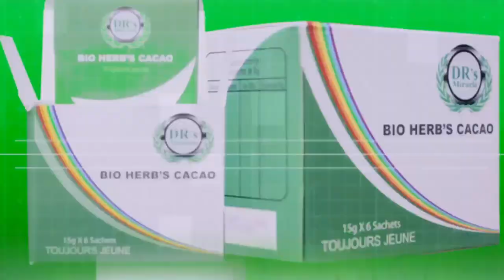FATHI FRAPPE FORT MESURE DE NOTIFICATION LEVÉ. DIPLOMATIE AGISSANTE 💪